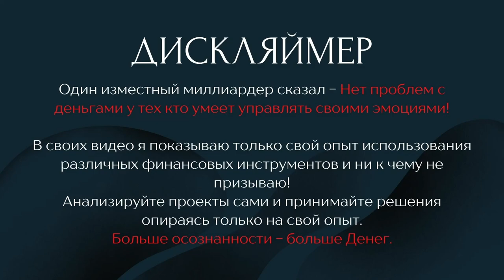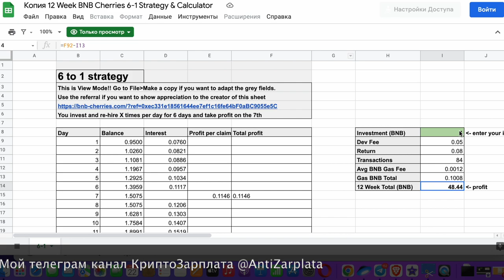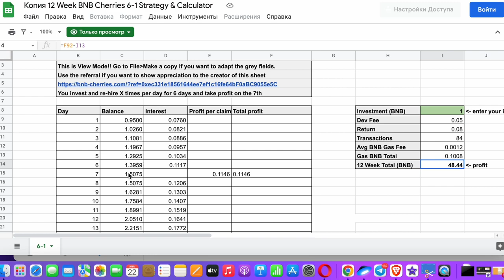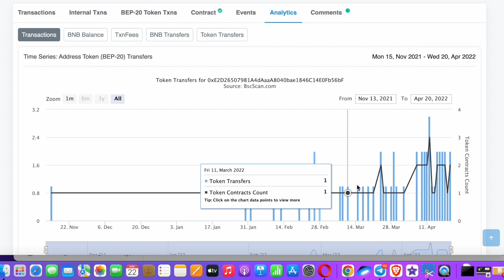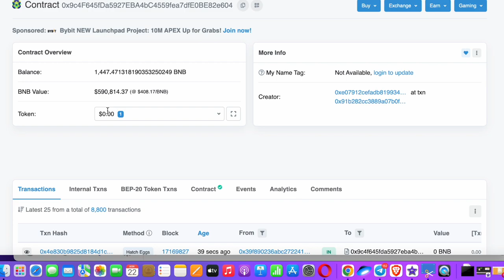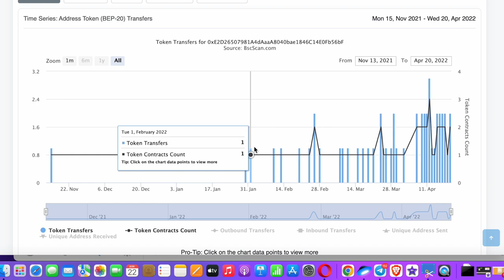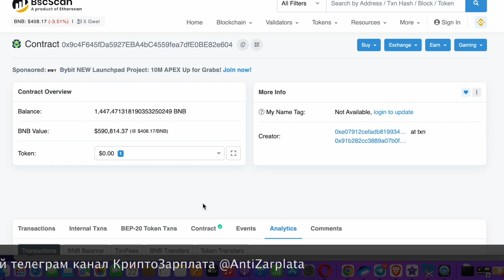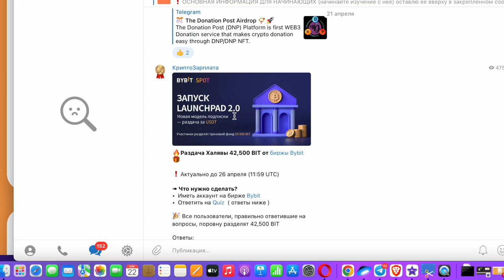Bnb cherries - Как заработать в интернете криптовалюту BNB на тренде смартконтрактов?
Рассказал про проект bnb cherries и о том как можно заработать в нем криптовалюту bnb. Сейчас тренд на крипто проекты которые используют смартконтракты. Для максимально возможной безопасности используются смартконтракты исключающие человеческий фактор в процессе распределения криптовалюты.
Все транзакции и платежи в bnb cherries открыты и их можно посмотреть в обозревателе блокчейн.
После старта проекта bnb cherries люди ищат отзывы и хотят понять как он работает. В двух словах в проекте можно заработать криптовалюту bnb соблюдая риск менджмент и основные правила инвестирования. Можно ли это назвать инвестиции, я думаю что нет. Это больше похоже на игру на смартконтракте.